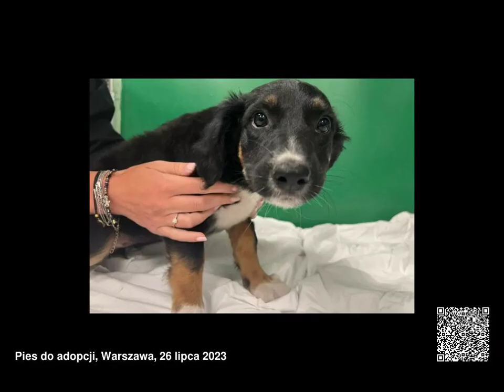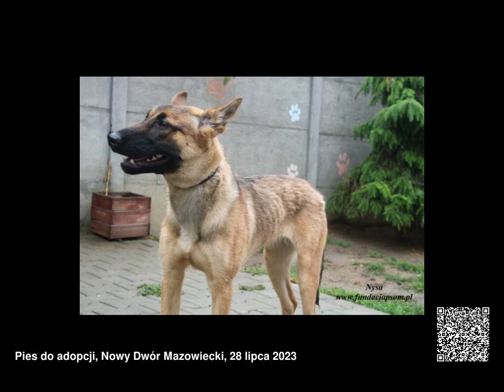Psy do adopcji, województwo mazowieckie, 24.07.2023 - 30.07.2023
Psy do adopcji, województwo mazowieckie, od 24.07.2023 do 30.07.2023

00:00 Malinka
00:09 Cendi (5686), Samica
00:18 Fiołek
00:27 Pikolo (4713), Samiec
00:36 Gloria 1071/23
00:45 Barbie 1072/23
00:54 Sasha 1073/23
01:03 Niuśka (5679), Samica
01:12 Nutka
01:21 Moria
01:30 Toast
01:33 Larry
01:42 Muru
01:45 Tonia
01:54 Spinka (w DT)
02:03 Czakra
02:12 Nysa
02:21 Niesia